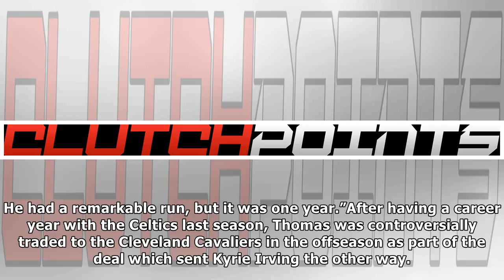Celtics announcer tired of Isaiah Thomas — ‘It was one year’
Boston Celtics play-by-play announcer Mike Gorman has had it up to here with all the Isaiah Thomas talk. In a recent appearance on 98.5 The Sports Hub’s Toucher and Rich show, Gorman voiced his displeasure with all the drama surrounding the former Celtics point guard.“I’m kind of tired with Isaiah, to be honest with you. He was a great player in the time that he spent with us — certainly had a year that was almost unmatched by anybody last year. But whether or not he ever speaks to Danny Ainge a...